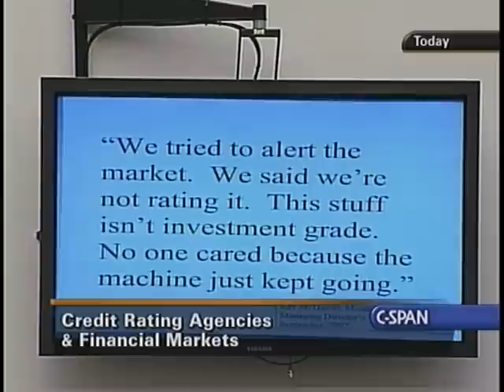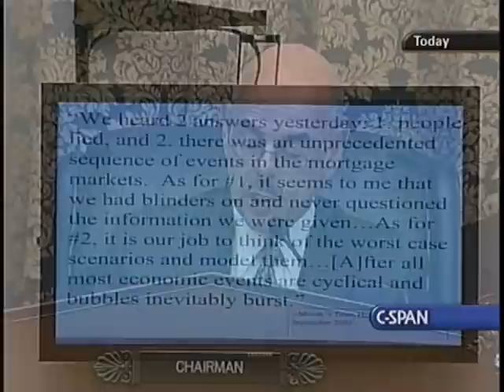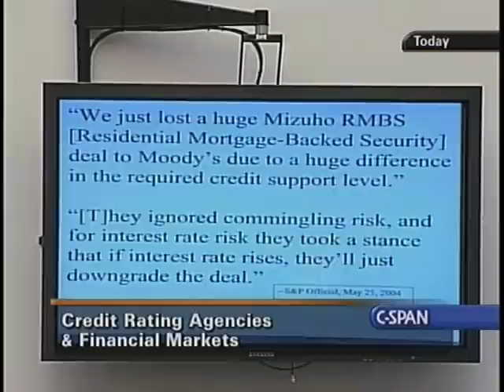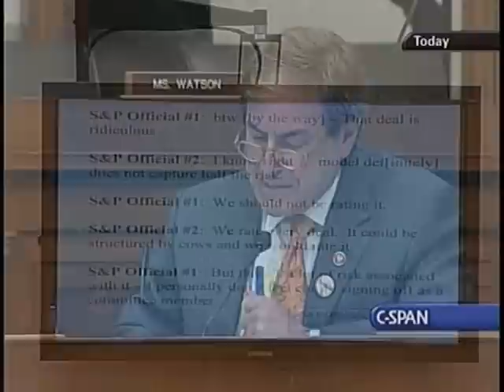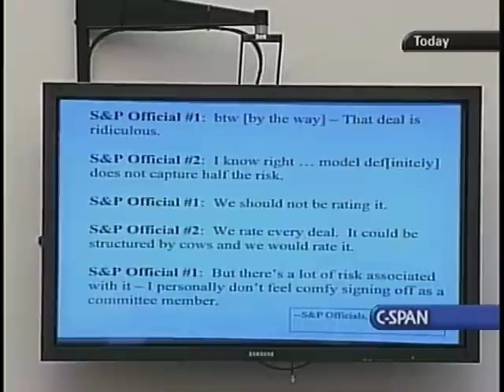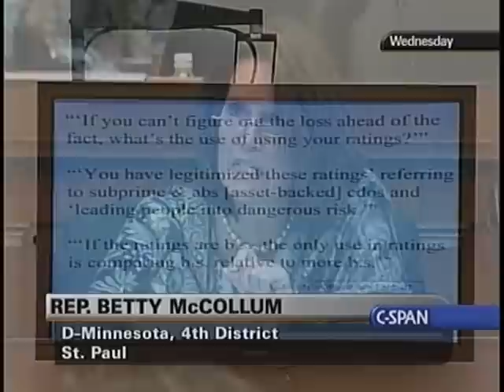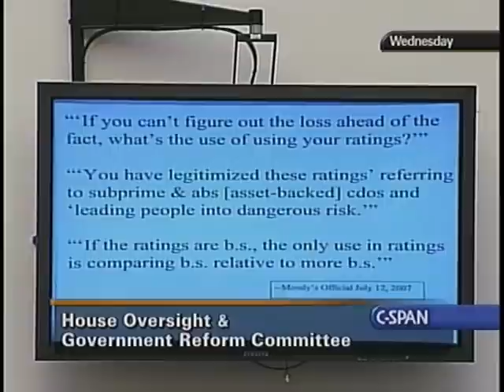Credit Rating Agencies, Panel 2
Credit Rating Agencies, Panel 2 - House Oversight Committee - 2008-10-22 - Product 281924-2-DVD - House Committee on Government Reform and Oversight. Financial and credit industry executives testified about credit industry operations, regulatory procedures, and financial mismanagement that influenced credit market turmoil and led to global financial instability. They focused on the role of credit rating agencies, standards for issuing AAA ratings, and the levels of transparency in accounting practices at financial institutions. Filmed by C-SPAN. Non-commercial use only.